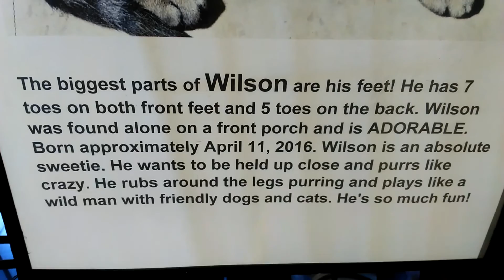Wilson - Tons of Toes! For Adoption Sheets Pet Clinic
The biggest parts of Wilson are his feet! He has 7 toes on both front feet and 5 toes on the back. Wilson was found alone on a front porch and is ADORABLE. Born approximately April 11, 2016. Wilson is an absolute sweetie. He wants to be held up close and purrs like crazy. He rubs around the legs purring and plays like a wild man with friendly dogs and cats. He's so much fun.